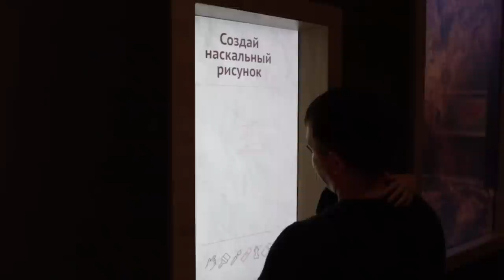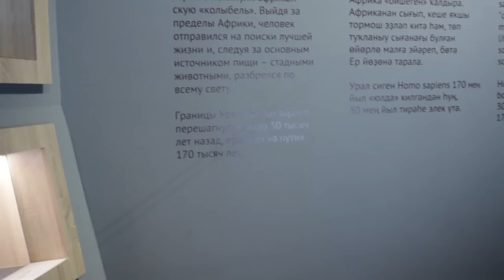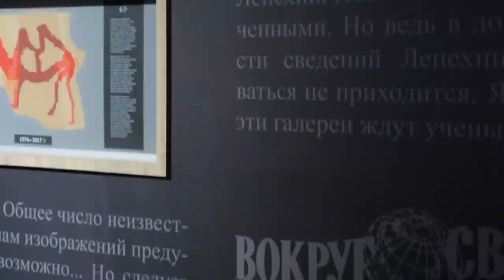"Шульган-Таш: Наш!" Специальный репортаж "Открытая Политика". 18.08.22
Музей Шульган-Таш - дорога, проживание, цены...